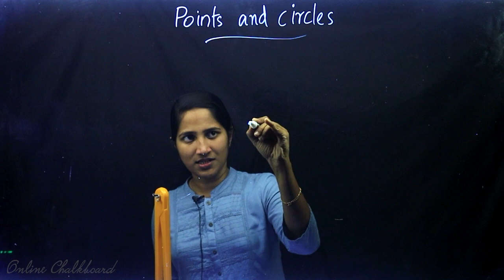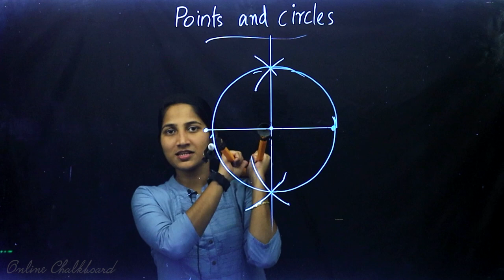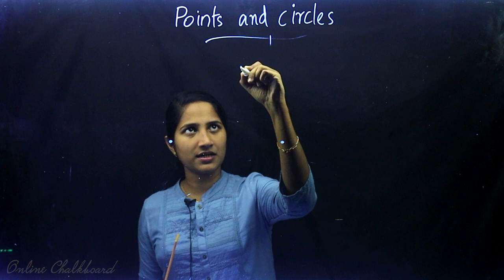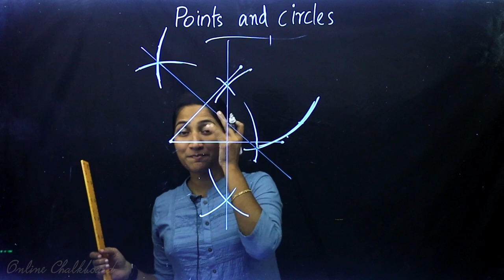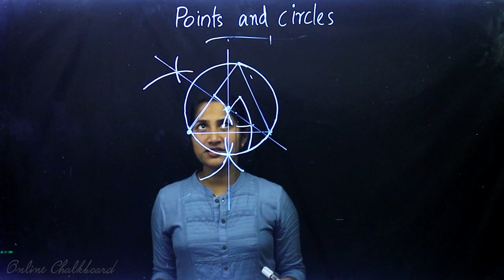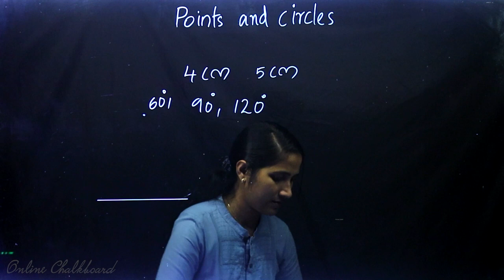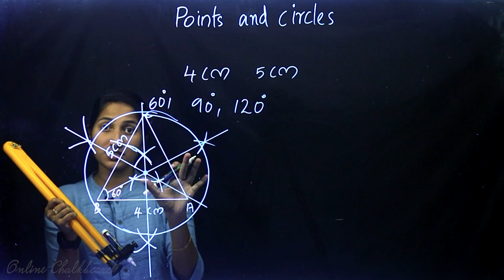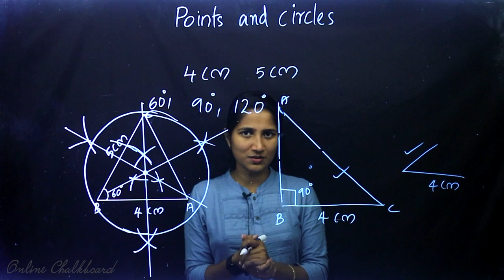Class 9 | MATHS | Chapter 5 - CIRCLES - Part 8 | SCERT | Kite Victers | ALEENA SEBASTIAN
Online Chalkboard